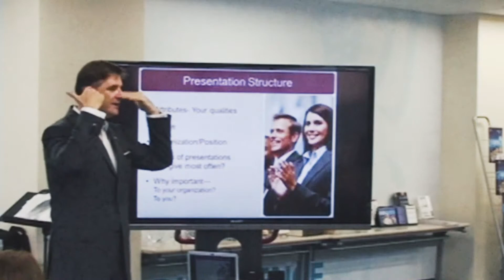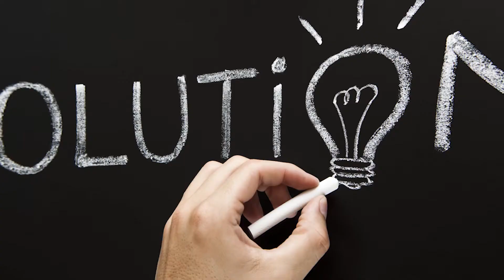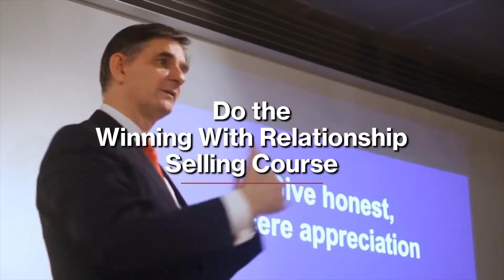How to Provide Great Customer Service: Episode #164 The Cutting Edge Japan Business Show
Great service is so fleeting and illusive. You encounter it and then like the morning mist, the next minute it is gone.  One company representative is so spectacularly helpful and then next one is seemingly possessed by evil spirits and demonic. As companies how do we get the angels inside our staff to engage with the clients, rather than having reputation destroying devils intrude.  Good service, consistently delivered, is no accident and so it has to be made to occur.  How can we do that?

Jan Carlzon many years ago published a tremendous guide to customer service.  He had the job of turning around SAS airlines and captured that experience in his book “Moments Of Truth”.  Carlson’s insights flooded back to me when I checked into a hotel in Singapore.

By the way, the drive in from Changi Airport is a credit to the Singaporean Government, who spend millions every year to develop and maintain their landscaped, leafy, green, tropical thoroughfares.  This is smart.  You are already in a pleasant mood just getting into town. I thought this was excellent great customer service.

One of Carlzon’s observations about customer service however was the importance of consistency of delivery.  For example, visualise the telephone receptionist answering your call in a pleasant, helpful manner and you are uplifted by your exposure to the brand.  The next staff member receiving the transferred call however, is grumpy, disinterested and unfriendly. Instantly,  your mood and positive impression plummet.  How do you feel when you are given the run around from department to department?

So back to my story.  As I get to my room, in good spirits after unexpectedly receiving my ice-cold juice, I find out the television isn’t working.  After a forensic search for the cause, including a few harsh words with the television controller, I discover the power is not on.  Yes, I worked it all out eventually, but the thought occurred to me that the pleasant, busy young woman checking me into the hotel, failed to mention these two salient facts to me.  Sustainability of good service has to be the goal if you want to protect or grow your brand.

Let me mention a customer service breakdown I particularly dislike here in Japan.  When you call just about any organization here, you get a very flat voice answering the phone saying in Japanese ,“XYZ company here”.  The “may I take down your name and phone number so that she can call you back” bit is rarely offered.  Instead, you are left hanging on the phone. Again, to Carlzon’s point, these inconsistencies of customer service directly damage the brand.  In this example, when I had previously met Ms. Suzuki, I was impressed by her and consequently I had a good impression of the whole organisation.  The person taking the call has just put that positive image of the brand to the sword.

When you are the leader of your company, you presume that everyone “gets it” about representing the brand and that the whole team delivers consistent levels of service.  But are all the staff supporting the effort to build the brand?

I heard one of my recent hires in the sales team answering the phone with an unhelpful tone in his voice.  He actually sounded like he was angry.  We have an open plan office, so I could hear this.

Leaders, we should all sit down and draw the spider’s web of how customers interact with us and who they interact with.  So how about this for a starter for educating our staff to do a better job protecting and enhancing the brand:

1. Answer the phone with a pleasant, happy voice.  Be helpful and offer your name first, so the customer won’t be embarrassed that they didn’t recognise your voice.  It also gives the caller confidence that a real person is going to take care of their needs.
2. If you take the call and the person they are calling isn’t there, proactively offer to ensure they get a call back as soon as possible and guarantee you will get their message through to them.
3. End with thanking them for their call and again leave your name, in case there is anything further the caller may need.

First impressions count, but so do all the follow-up impressions, if we want to build a sustainable, consistent positive image with our customers.  Consistency of good experiences doesn’t happen automatically.  We have to look again at all of our touch points with our customers and ensure that everyone in the team understands their place in maintaining the excellent brand we have built up.

Action Steps

1. Draw your spiders web of client touch points and identify who needs training, including non-regular staff.
2. Design the experience you want the client to have and train everyone around the content.
3. Look at your systems for moving or transitioning the client through the organization, to make sure the client experience is consistently good.
4. Always check to see what you think is happening is actually the case.